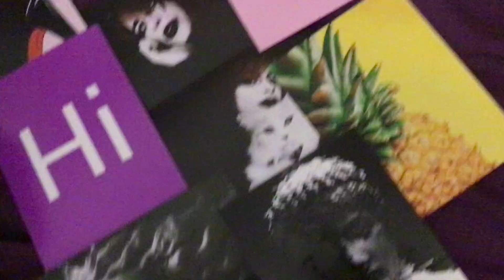D I Y Collage wall 2021